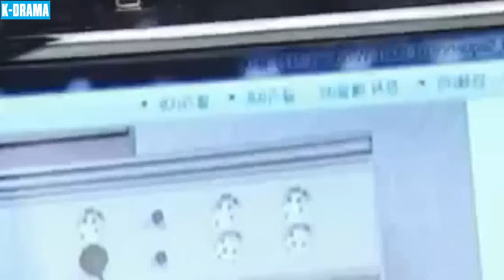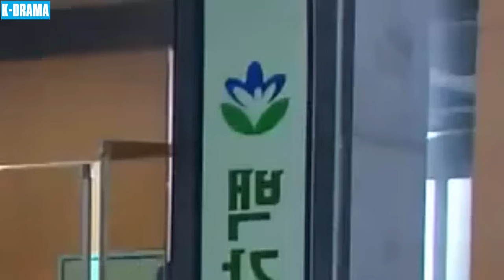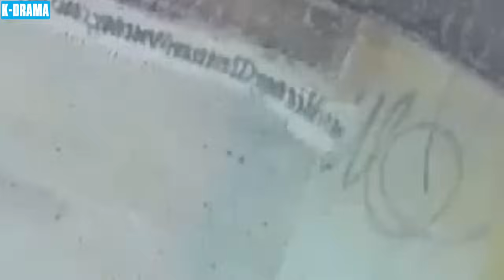MỐI THÙ KHÔNG THA THỨ - PHIM MỚI 2024 | TẬP 31 | Phim Tâm Lý Tình Cảm Hàn Quốc Mới Và Hấp Dẫn Nhất